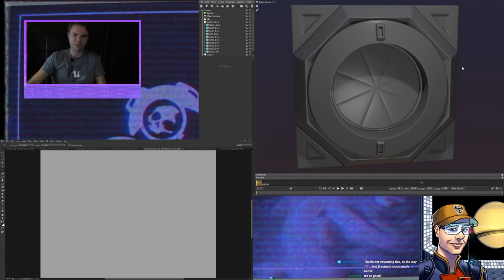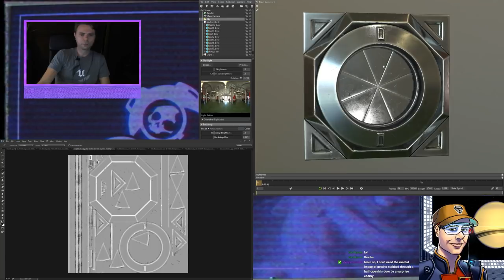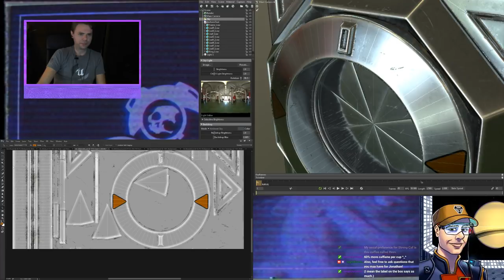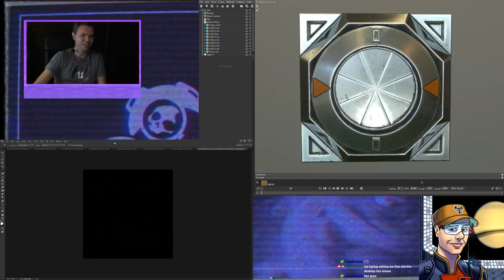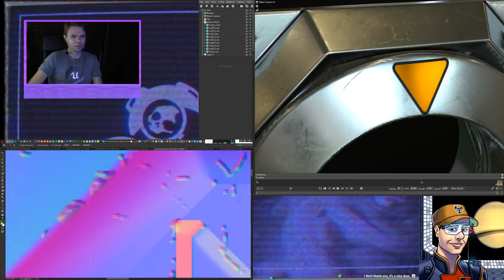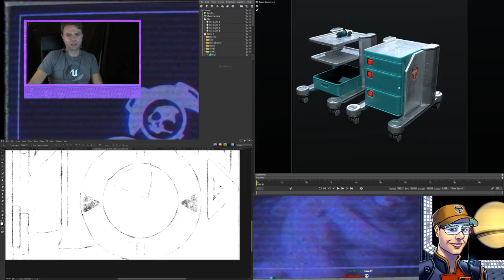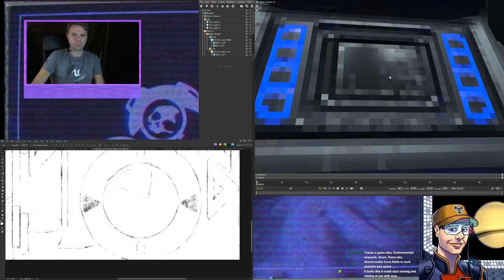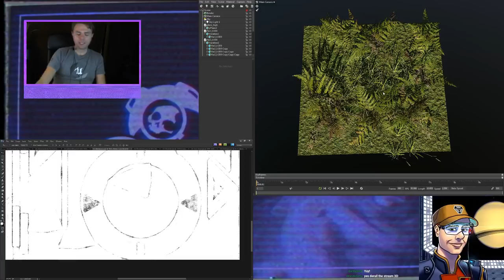Dev - System Shock - Jonathan Holmes - 06.14.2018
Welcome Jonathan Holmes for his first Dev stream!